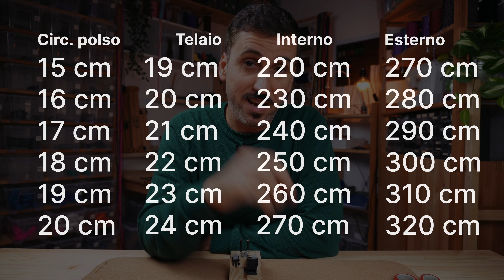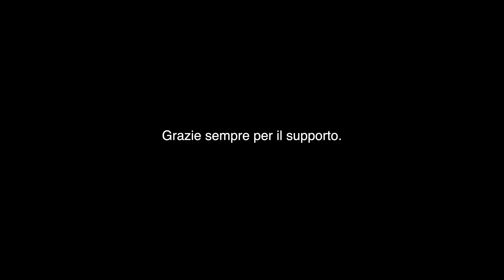BUSSOLA su Bracciale in PARACORD King Cobra | Tutorial 45 ITA blacksquirrel paracord italia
PER REALIZZARE I VOSTRI ACCESSORI IN PARACORD

Tabella Misure
Polso 15 cm - telaio 19 cm - interno 220 cm - esterno 270 cm
Polso 16 cm - telaio 20 cm - interno 230 cm - esterno 280 cm
Polso 17 cm - telaio 21 cm - interno 240 cm - esterno 290 cm
Polso 18 cm - telaio 22 cm - interno 250 cm - esterno 300 cm
Polso 19 cm - telaio 23 cm - interno 260 cm - esterno 310 cm
Polso 20 cm - telaio 24 cm - interno 270 cm - esterno 320 cm
Polso 21 cm - telaio 25 cm - interno 280 cm - esterno 330 cm